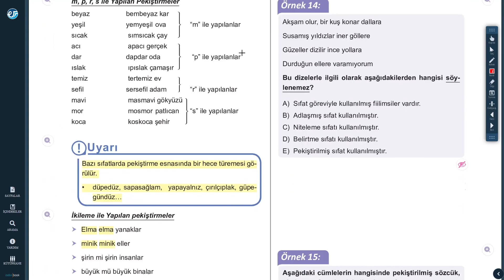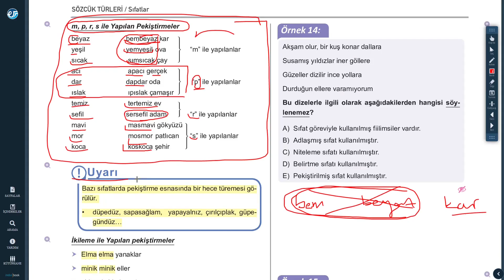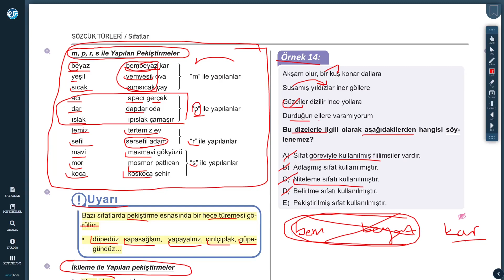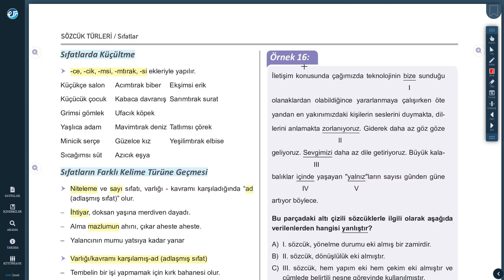SÖZCÜK TÜRLERİ: Sıfatlar-6 Sıfatlarda Pekiştirme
Merhabalar. 💫 Bu videoyla "Sözcük Türleri"nden olan "Sıfatlar"a devam ediyoruz. Bu bölümde sadece "Sıfatlarda Pekiştirme" konusunu kısaca inceleyeceğiz.
İyi seyirler.
Başarılar dilerim... :)

ENİNE BOYUNA TÜRKÇE Ayrıca bu videoda "Eğitim Vadisi Yayınları"nın TYT Türkçe PDF (Planlı Ders Föyü) adlı kitabı kaynak olarak kullanılmıştır.